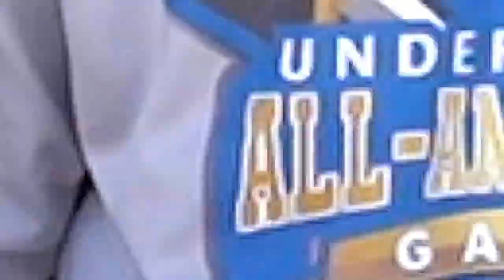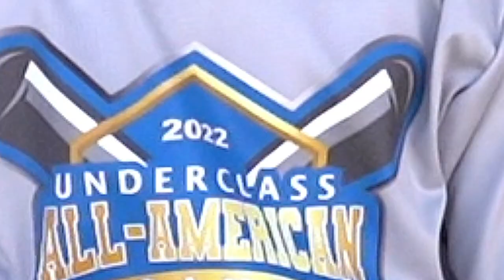What's In My Baseball Bag? Isaiah Cador Class Of 2028 Utility Player Uncommitted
Another Class Of 2028 Featured On The Channel I hope you Enjoy!